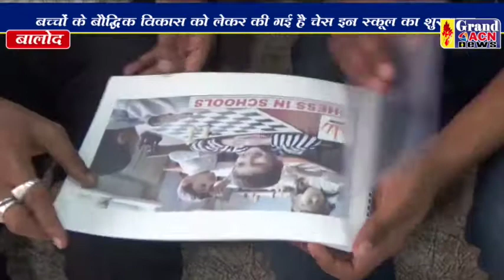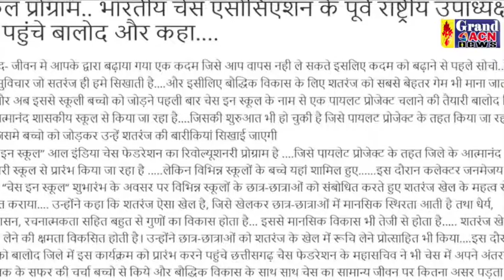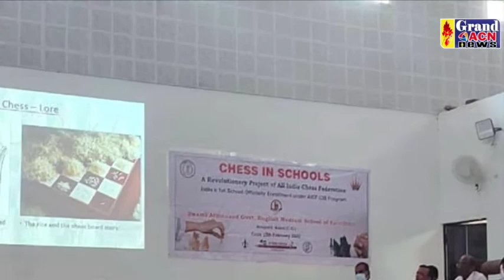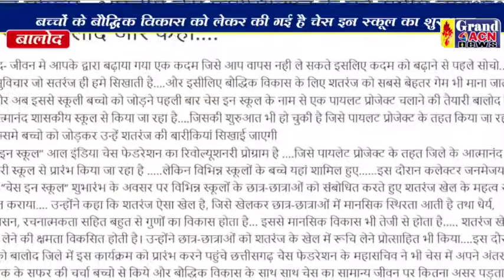चेस इन स्कूल Shaheen Khan